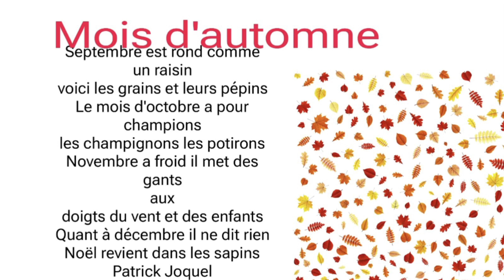poésie mois d'automne CP CE1 CE2